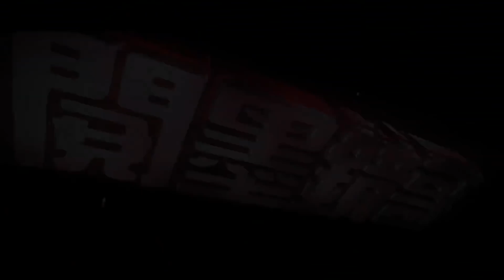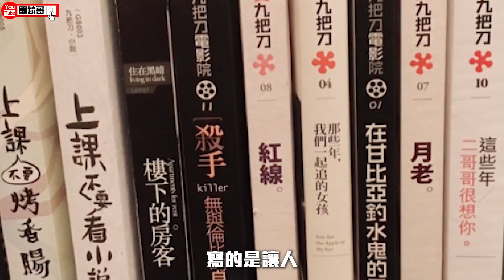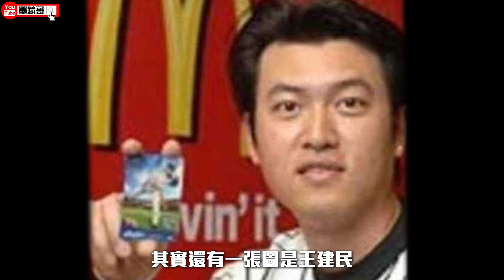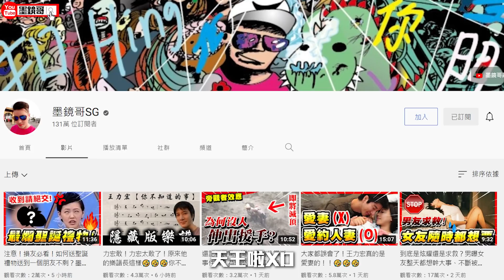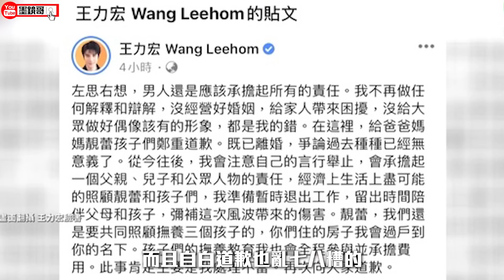那些年偷吃卻洗白的高高手！有個人偷吃到成為男人膜拜的對象你敢信？